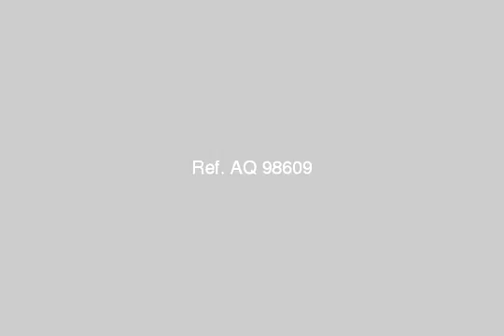Apartment For Sale In Port Said - mlseg.com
Apartment For Sale In Port Said شقه للبيع بالدور الخامس - مساكن الحزب الوطني بجوار نادي الجامعه - واجهه بحري - الشقه تشطيب سوبر لوكس و بحاله ممتازه. - بورفؤاد - Egypt Real Estate | Port Said | Apartment For Sale